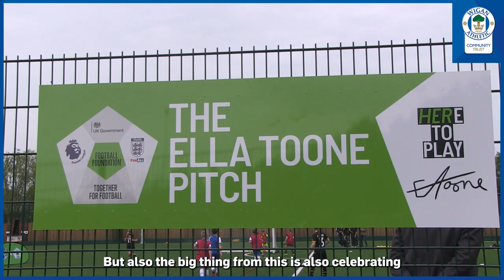Community | Orrell Newfold to represent Latics at PLPrimaryStars Girls’ U11s National Finals!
Orrell Newfold will represent Wigan Athletic at the Premier League Primary Stars Girls’ U11s National Finals next month.

The tournament will welcome 20 teams to the home of Leeds United, Elland Road, to crown a national champion.

Having won Wigan Athletic Community Trust’s regional tournament and the Northwest regional at Preston North End, Orrell Newfold took part in one final training session with Community Trust coaches ahead of next month’s final.

In support of the Football Foundation and Wigan Council’s opening of the Ella Toone pitch, the School christened the new pitch with its very first training session.

The students were also encouraged by Lioness Ella Toone who after the opening ceremony of the pitch named after her, stopped to sign autographs and offer some words of encouragement and advice to the Latics team.